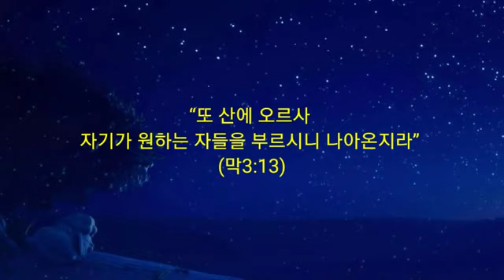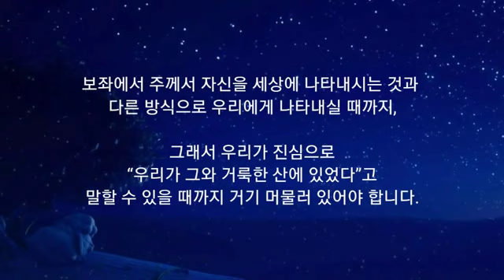365 아침묵상(9, 10)